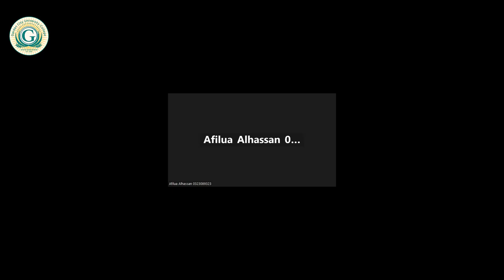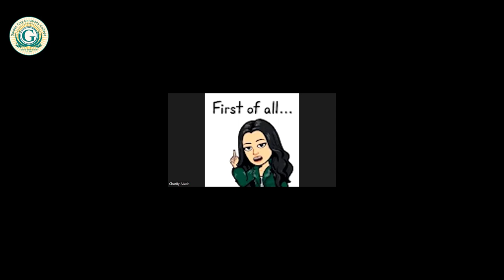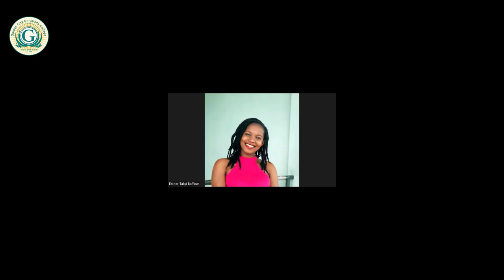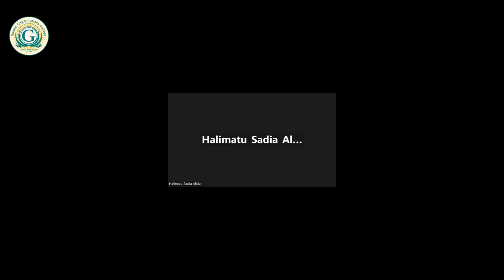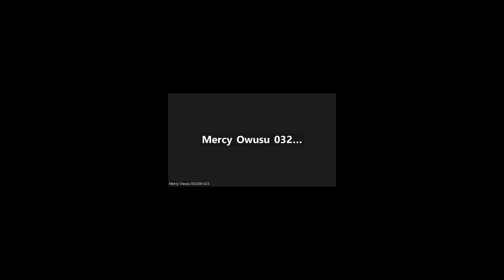NORMAL LABOUR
CODeL JANUARY 2024 -  NORMAL LABOUR
BY H.O AHMED / E.S AFRIYIE (LECTURERS) ON 28 JANUARY ,2024